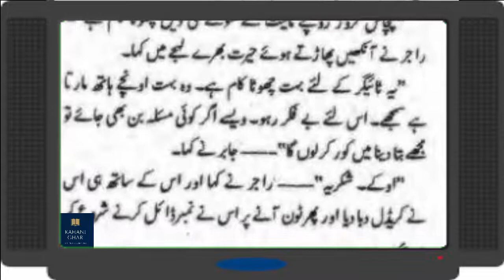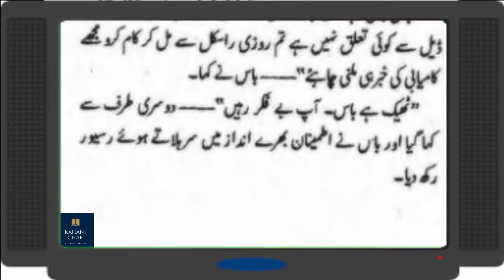Rozi Rascal - Episode # 06 || Imran Series by Mazhar Kaleem || urdu novels audio || Bookalicious